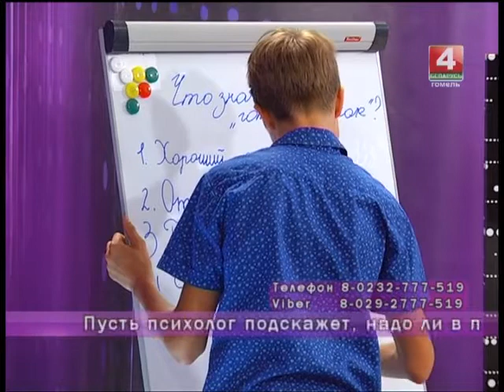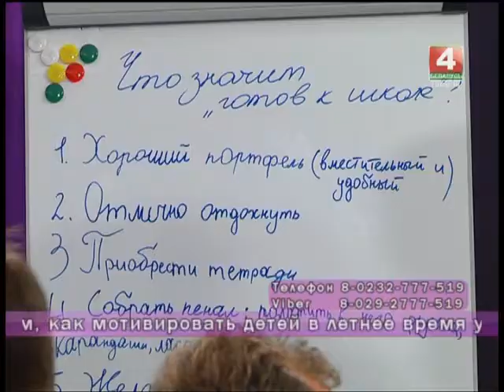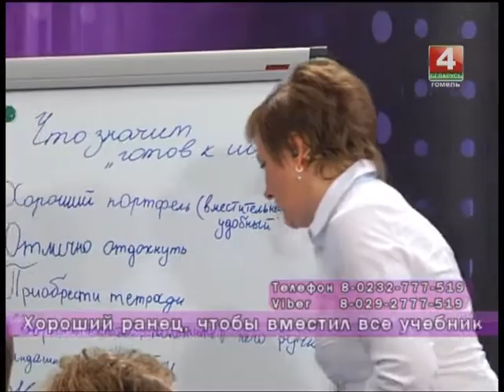Добрый вечер, Гомель! 16 08 2017 К школе готовы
Тема выпуска: К школе готовы.
К новому учебному году готовятся не только школьники. В программе разговор о том, что нового принесет учебный год и насколько
учителя, родители и дети готовы к нововведениям в учебном году 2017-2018.
Гости в студии:
1. Семья Полевых: родители и трое их сыновей
2. Ольга Гриценок — психолог
3. Серегй Порошин — начальник управления образования Гомельского облисполкома